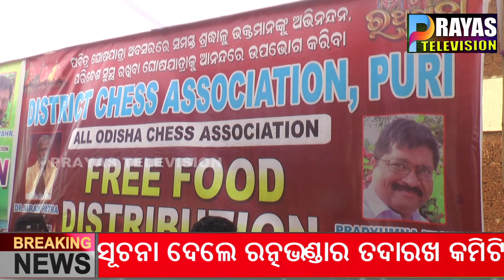Distribution of Prasadam of Mahaprabhu II Food Distribution On Ratha Yatra II ପ୍ରସାଦ ବଣ୍ଟନ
On the occasion of Mahaprabhu's Ghosh Yatra, in collaboration with Meenaji Foods, Amrita Munsik, Odisha Kho Kho Association, Ball Bat Minton Association, District Chess Association, and Prasad Puri, Prasad was distributed to countless devotees at the premises of Jagannath Ballava Math, Ladandand.